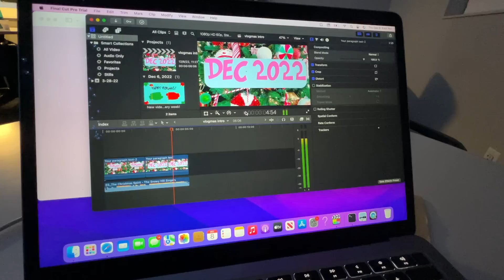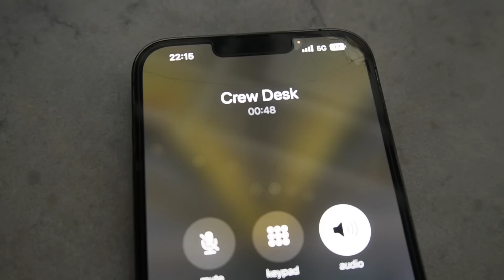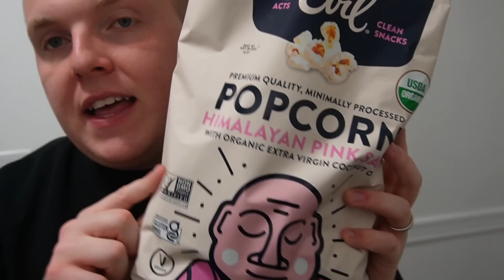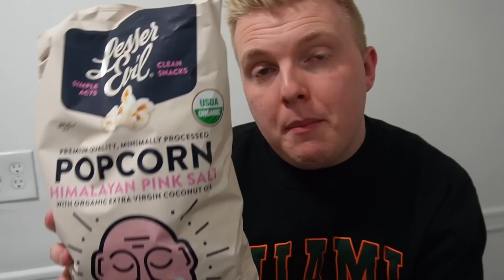Airport Standby + Getting Emotional | Flight Attendant Life | Vlogmas Day 11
vlogmas day 11!! back to work!